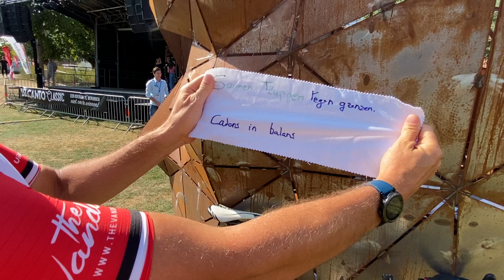Te Gek!? en Trappen Tegen Grenzen slaan opnieuw de handen in elkaar.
Van 4 tot 18 september 2022 wil Trappen Tegen Grenzen vzw een positief verhaal brengen rond de kracht van psychische kwetsbaarheid. Met een fietstocht van 1000 km rond de grenzen van België willen ze middelen inzamelen om lotgenoten letterlijk en figuurlijk meer in beweging te kunnen brengen.

Stijn fietste dit jaar mee met de Belcanto Classic en gaf stof tot nadenken aan het Te Gek!?-hoofd. Hij vertelde waarom hij vanaf zondag 4 september 2022 meefietst in het team van Trappen Tegen Grenzen. Huiskunstenaar van Te Gek!?, Sven van unik-id, schaart zich volledig achter dit initiatief en werd peter van Trappen Tegen Grenzen.

Dit jaar wordt er geld ingezameld voor het goede doel, Het Wachthuis, een initiatief dat zorgcontinuïteit wil bieden aan kwetsbare mensen. Dit voor mensen die wachten op psychische hulp, alsook voor mensen die hulp krijgen/kregen.

Iedereen is welkom om ergens in te pikken en een stukje mee te trappen.